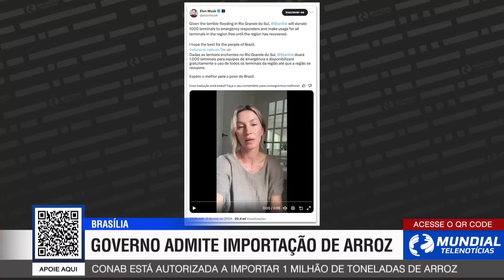DEPUTADO ALERTA PARA POSSÍVEIS AÇÕES DO GOVERNO